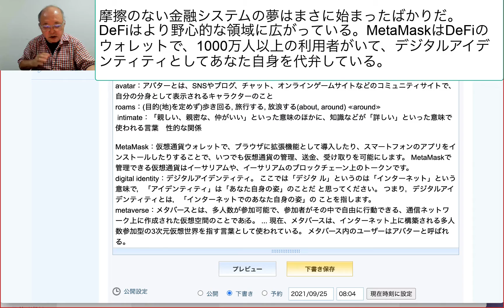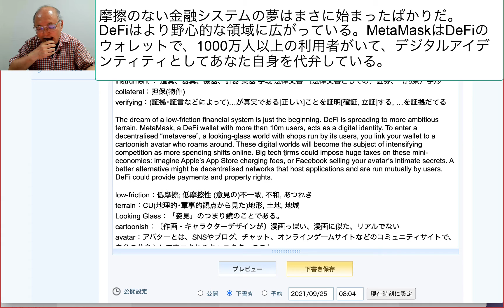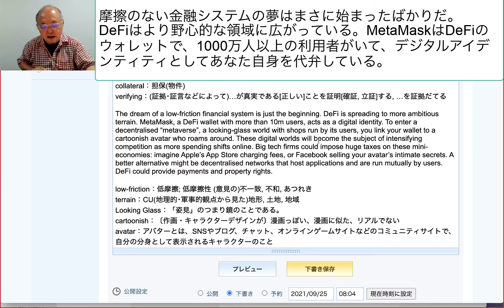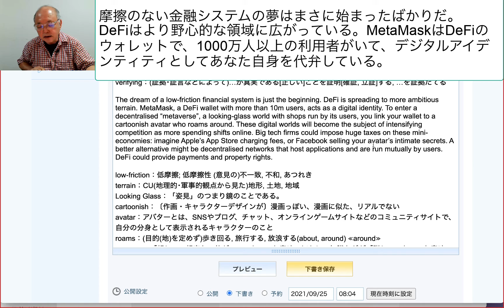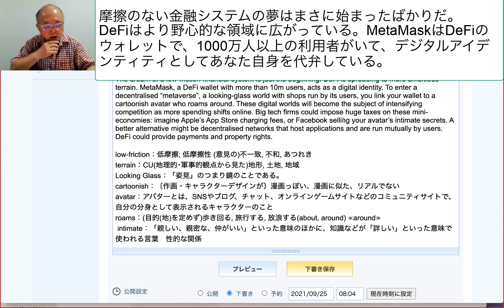摩擦のない金融システムの夢はまさに始まったばかりだ。 DeFiはより野心的な領域に広がっている。MetaMaskはDeFiのウォレットで、1000万人以上の利用者がいて、デジタル